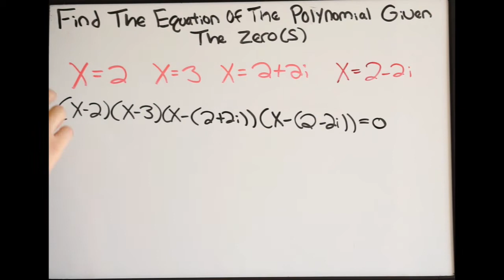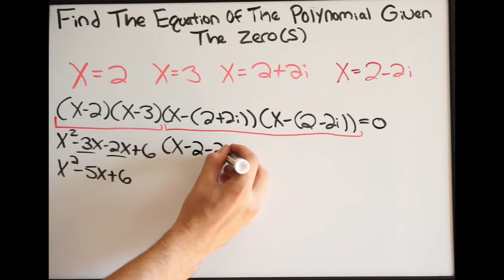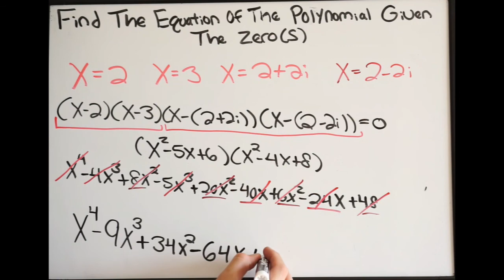Find The Polynomial With The Complex and Real Zeros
Here we talk about how to find the polynomial that has both Complex and Real Zero(s) provided.